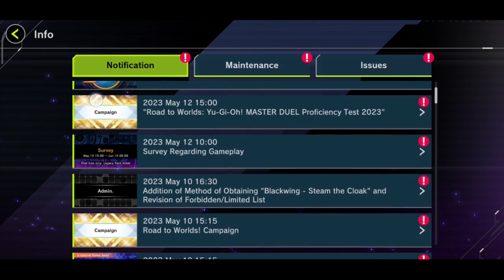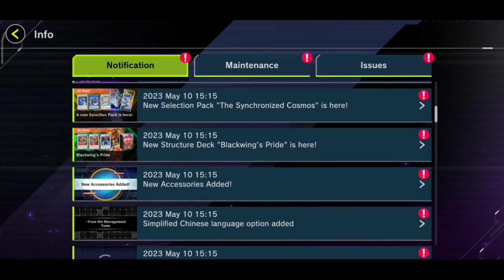TURNAMEN ESPORT DIMULAI ~~~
Title: BAHAS WORLD CHAMPIONSHIP 2023  ,  | Yu-Gi-Oh! MASTER DUEL INDONESIA

Update baru yang mungkin bisa lebih memeriahkan game Master DUel

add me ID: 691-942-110